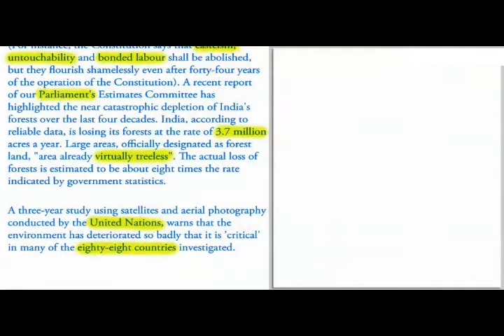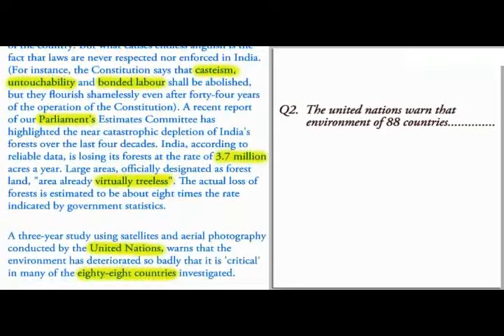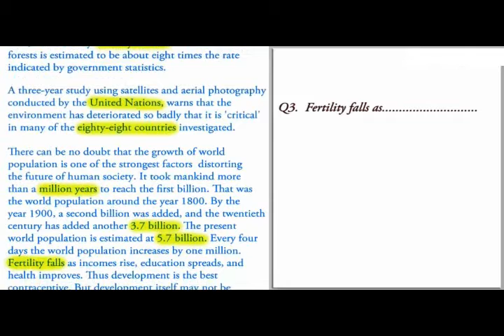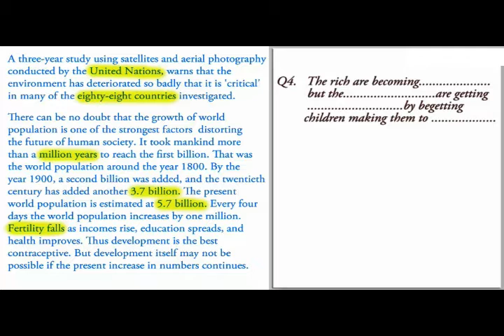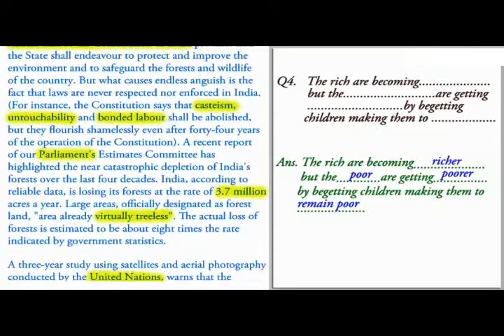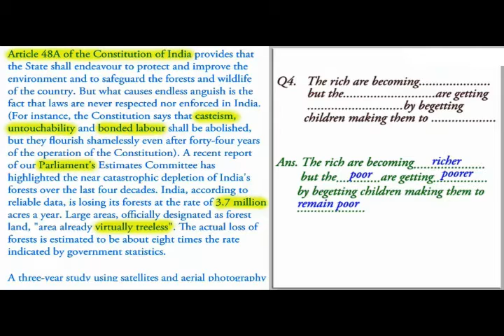Reading comprehension part III